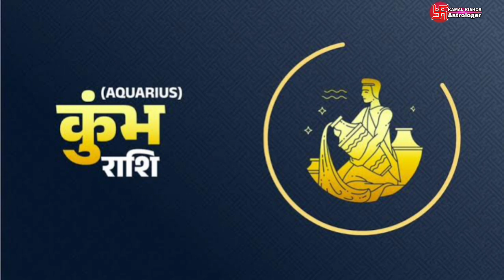Shardiya Navratri 2024: नवरात्रि में अपनी राशि के अनुसार करें ये उपाय, धन दौलत में होगी वृद्धि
🙏शारदीय नवरात्रि कब है🙏

🙏 शारदीय नवरात्रि राशि अनुसार उपाय 🙏

🙏 राशि के अनुसार उपाय 🙏

🙏नवरात्रि के उपाय 🙏

🙏 नवरात्रि के चमत्कारी उपाय 🙏

🙏शारदीय नवरात्रि कब से कब तक है🙏

🙏Navratri 2024 मैं कब हैं🙏

🙏नवरात्रि 2024 की सही तिथि 🙏

🙏नवरात्रि का शुभ मुहूर्त 🙏

इस चैनल के माध्यम से धार्मिक कहानियाँ (या बातें ) और साथ साथ चल रहे त्योहारों के बारे में हम जिक्र करेंगे और साथ ही, औसधि एवं संस्कृति, सभ्यता से जुड़ी कुछ तथ्य आपके सामने रखने की हमारी कोशिस रहेगी
कुछ आपसे सीखेंगे कुछ हम बताने की कोसिस करेंगे तो चलते हैं अपने पौराणिक धरोहर की ओर और जानते है अनमोल उपहारों के बारे में

आपका स्पोर्ट ही हमें आगे जाने का रास्ता दिखाता है अपना प्यार और आशीर्वाद सदैव हम पर बनाए रखे